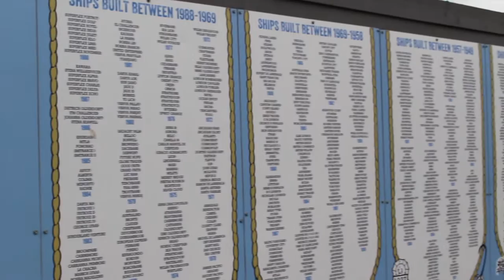Frost Village Keel Square